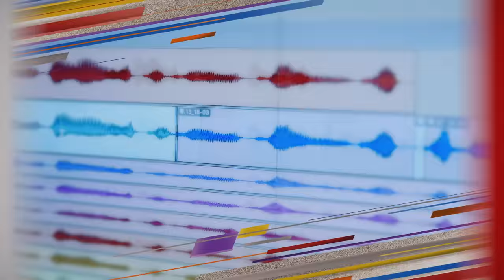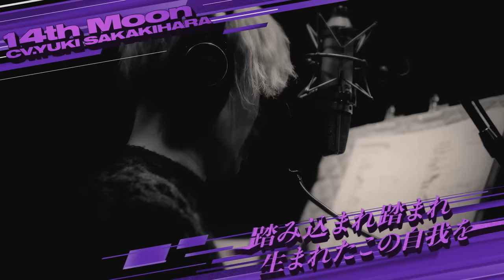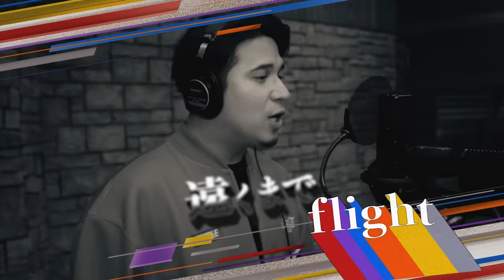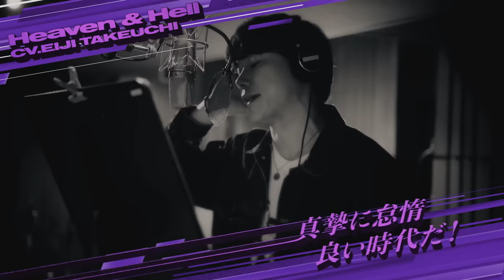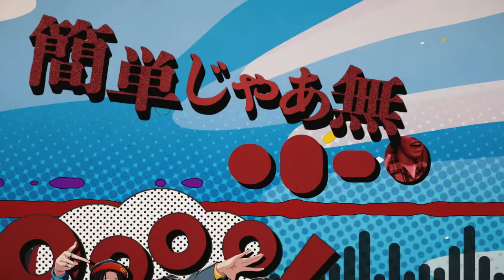ヒプノシスマイク 「CROSS A LINE」Music Video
6月15日(水)発売、ヒプマイ約３年ぶりのフルアルバム『CROSS A LINE』より、Division All Stars
18人歌唱の新曲「CROSS A LINE」のフル尺MV公開！

「CROSS A LINE」 / Division All Stars
作詞・作曲・編曲：invisible manners（平山大介・福山 整）

Music Video Creator：ピンクじゃなくても

📢【完全無料】最新ライブは6/25(土)よる7時からアベマで！
「ヒプノシスマイク NO TICKET LIVE ３時間生放送！」

登録不要・無料でヒプマイライブを楽しめる🎤

【商品情報】
ヒプノシスマイク 2nd ALBUM
『CROSS A LINE』
■発売日：6月15日（水）
■定価：初回限定盤：¥6,380（税抜価格 ¥5,800）
通常盤：¥3,300（税抜価格 ¥3,000）
■品番：初回限定盤：KICA-93296（CD3枚組）
通常盤：KICA-3296
■収録内容：
初回限定盤・通常盤Disc1
M1.CROSS A LINE / Division All Stars
M2. ヒプノシスマイク -Division Rap Battle- ＋ / Division All Stars
M3. IKEBUKURO WEST BLOCK PARTY / Buster Bros!!!
作詞：焚巻　作曲・編曲：DJ U-ICHI
M4. Scarface / MAD TRIGGER CREW
作詞：D&H（PURPLE NIGHT）・SUNNY BOY for TinyVoice,Production
作曲：SUNNY BOY　編曲：SUNNY BOY・ko
M5. とりま Get on the floor / Fling Posse
作詞：弥之助（from AFRO PARKER） 作曲：tofubeats・弥之助（from AFRO PARKER）
編曲：tofubeats
M6. シンクロ・シティ / 麻天狼
作詞 ： ザ・おめでたズ　作曲・編曲 ： DJ HASEBE
M7. 縁 -ENISHI- / どついたれ本舗
作詞：CHEHON・NATURAL WEAPON　作曲・編曲：Seiji “JUNIOR”Kawabata
M8. でらすげぇ宴 / Bad Ass Temple
作詞：HIROMI　作曲：T-SK・HIROMI　編曲：T-SK
M9. ヒプノシスマイク -Division Battle Anthem- ＋ / Division All Stars
M10. ヒプノシスマイク -Glory or Dust- / Division All Stars
M11. Hoodstar ＋ / Division All Stars
M12. SUMMIT OF DIVISIONS / Division All Stars
作詞・作曲：M.KOSHIMA, Y.MATSUMOTO, S.MATSUMOTO, ぎぎぎのでにろう
Produced by スチャダラパー

初回限定盤Disc2
M1:Survival of the Illest +／Division All Stars
作詞：Amon Hayashi 　作曲：DirtyOrange, Amon Hayashi 　編曲：DirtyOrange
M2:Nausa de Zuiqu／山田一郎・碧棺左馬刻
作詞・作曲・編曲：CHI-MEY
M3:BB’s City／山田二郎・山田三郎
作詞：maeshima soshi・月蝕會議　作曲・編曲：月蝕會議
M4:Wrap&Rap ～３分バイブスクッキング～／伊弉冉一二三・観音坂独歩
M5:LESSON／飴村乱数・神宮寺寂雷
作詞：peko 作曲・編曲：Cosaqu
M6:Private Time／入間銃兎・毒島メイソン理鶯
作詞：マチーデフ　作曲：マチーデフ・KO-ney　編曲：KO-ney
M7:Once Upon a Time in Shibuya／夢野幻太郎・有栖川帝統
作詞・作曲・編曲：ALI-KICK
M8:なにわ☆パラダイ酒／どついたれ本舗
作詞：梅田サイファー（KZ, KBD, KOPERU）　作曲・編曲：Cosaqu
M9:R.I.P.／Bad Ass Temple
作詞：SEAMO　作曲：T-SK・HIROMI　編曲：T-SK
M10:Hang out!／Division All Stars

初回限定盤Disc3
Drama Track 「Mixed Up」

※初回限定盤のみ描き下ろしイラスト使用ポスター、限定ステッカー封入
※初回製造分のみオンラインくじ用シリアルコード封入